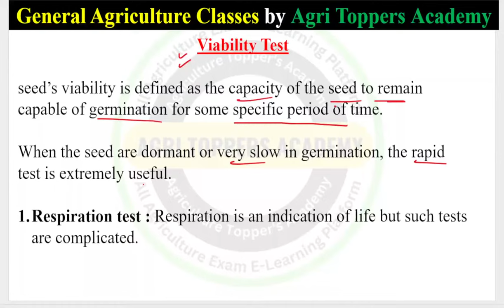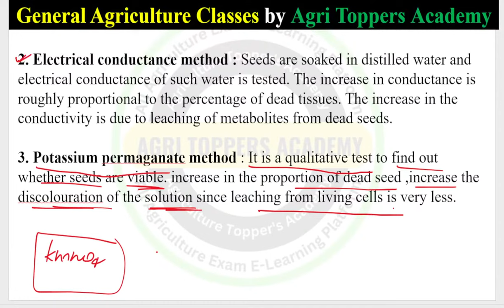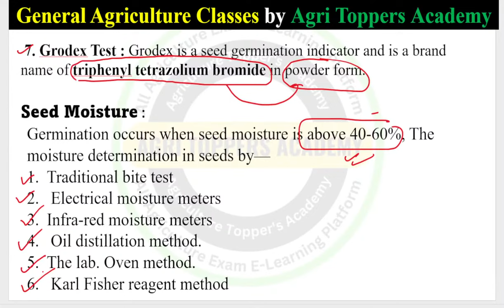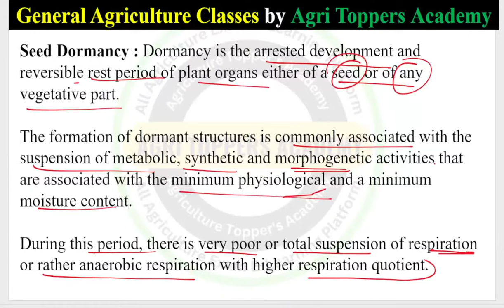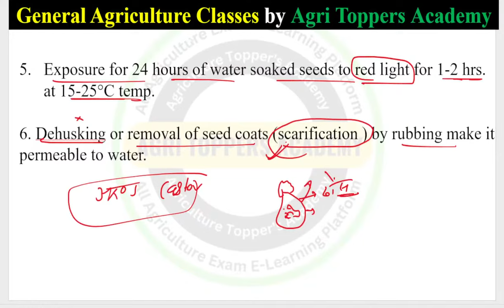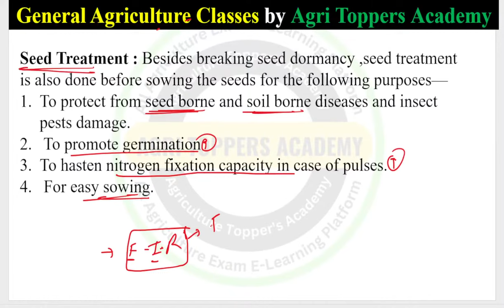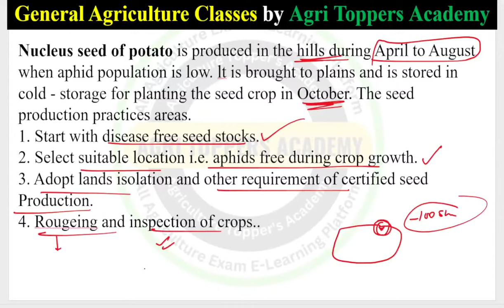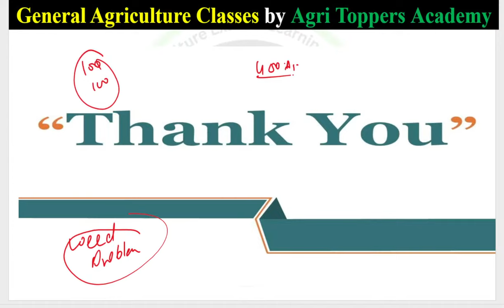SEED TECHNOLOGY part-2//subham sir // LECTURE-26 // ARUN KATAYAYAN VOL-1